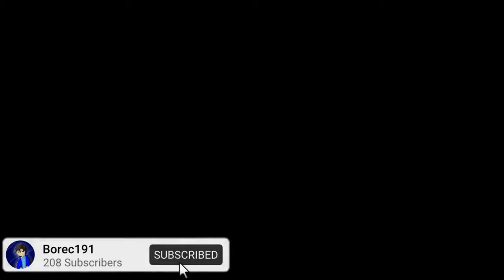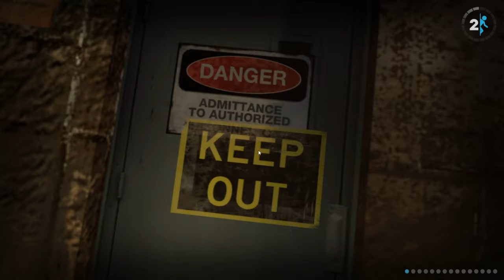furt padám | Kapitola 6 | Portal 2 CZ/SK #11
💻 *Setup* 💻
💻 *Stolní PC* 💻
■  Klávesnice - CZC.Gaming Guardian
■  Myš - Bloody A70
■  Reproduktory - Trust GXT609 ZOXA
■  Podložka pod myš - GMS-WT-5
■  Primární Monitor - Acer Nitro XV273Xbmiiprzx - LED monitor 27 240Hz
■  Sekundární Monitor - Philips 243V7QJABF LED monitor 23,8

💻 *PC specifikace* 💻
■  Zdroj - GIGABYTE zdroj UD850GM, 850W
■  Základní deska - ASUS MB Sc AM4 PRIME B550-PLUS, AMD
■  Ramky - DIMM DDR4 16GB 3200MHz CL16 KINGSTON FURY Beast RGB
■  CPU chladič - Fera 5 ARGB
■  SSD - Samsung SSD 980 1000 GB NVMe
■  GPU - GIGABYTE VGA NVIDIA GeForce RTX 4070 Ti

Všechny donaty, který pošlete jsou dobrovolné, proto si promyslete jestli vám poslané peníze nebudou chybět. Donaty budou použity na zlepšení kvality streamu. Za všechny poslané donaty předem moc moc děkuji ❤️